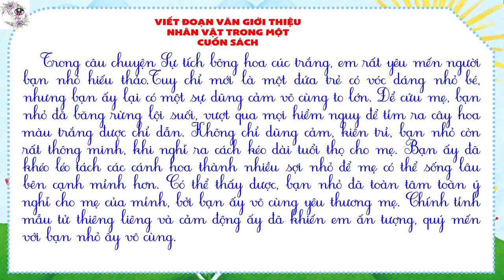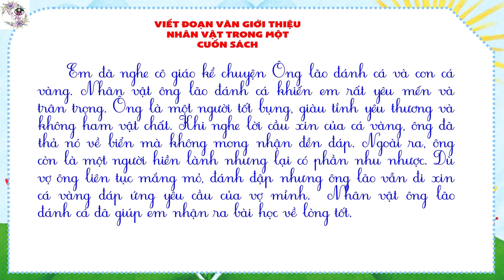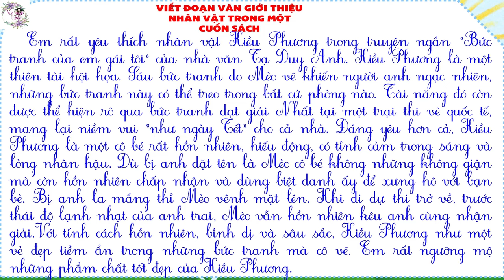Lớp 5 | Viết đoạn văn giới thiệu nhân vật trong một cuốn sách | phần 2| Cô Thu Tiểu học